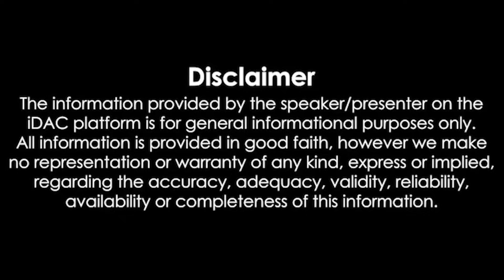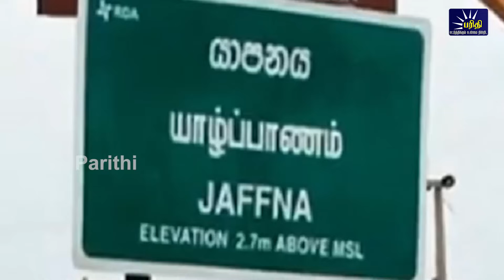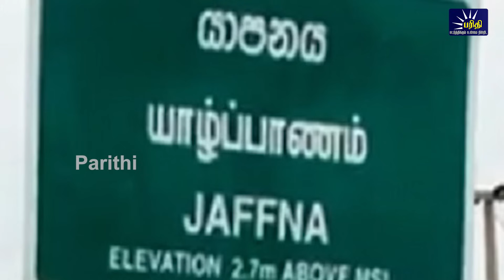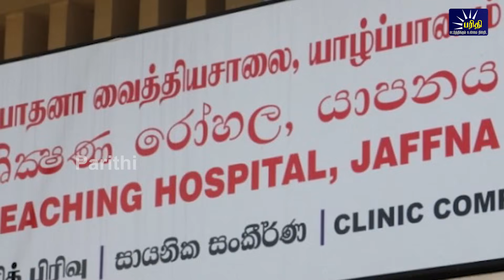காலைநேரச்செய்திகள் 12.09.2023 Morning News 📰